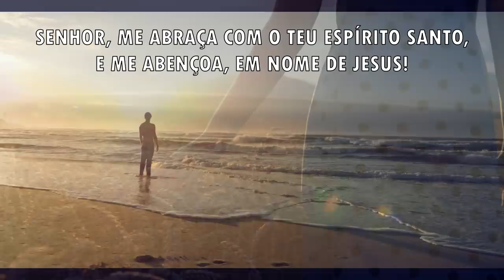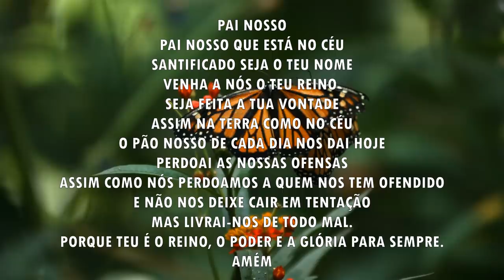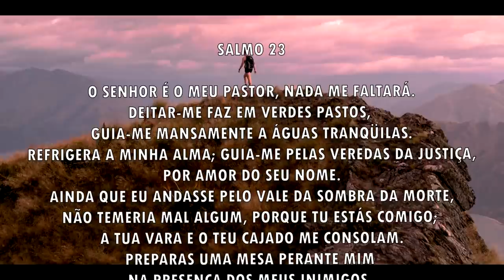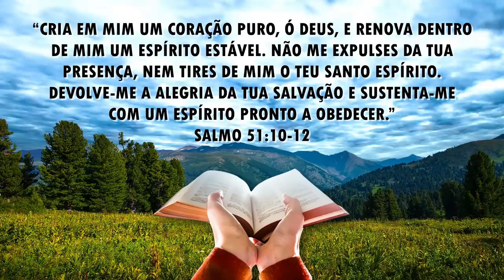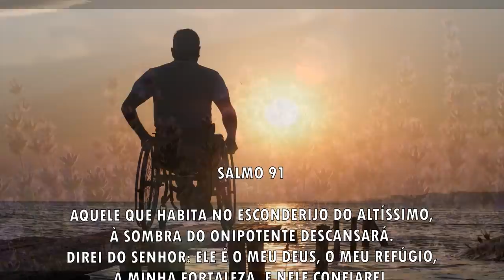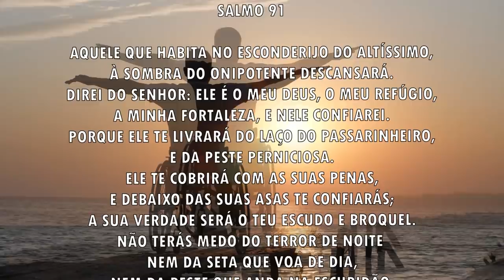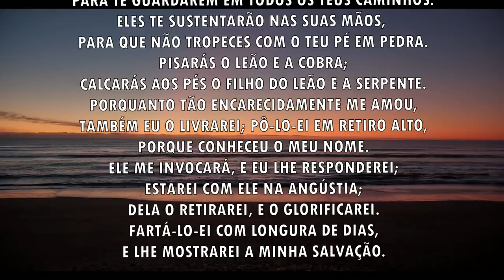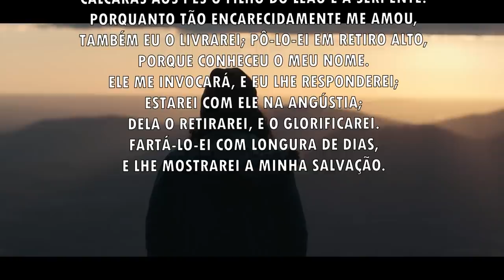Oração da manhã - Receba o abraço do Espírito Santo - 11/08/2021